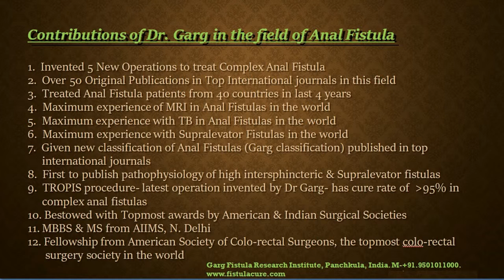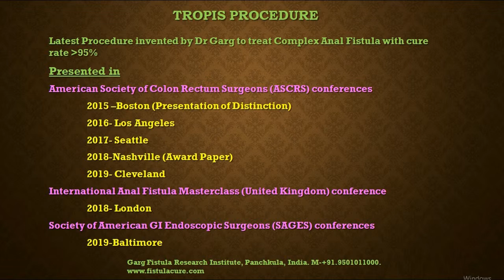What is Anal Fistula & How is it treated ?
The experience of a patient from Bihar as how he was treated successfully for a very very complex fistula by the expert fistula surgeon, Dr Pankaj Garg MBBS (AIIMS) MS (AIIMS) FASCRS

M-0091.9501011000